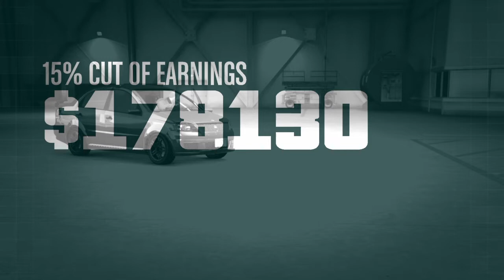Act 2 - The Bogdan Problem Elite Challenge (2P) - 8:10 - GTA Online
At the time of uploading this was a new Act 2, 2 player, console WR!

Sub team POV

Make sure you check-out my other videos too!